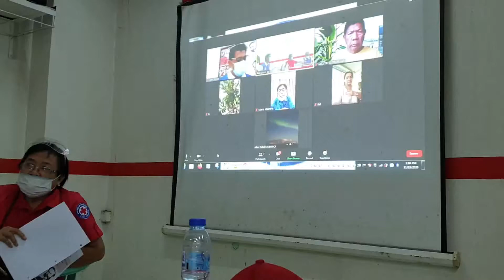Philippine Red Cross South Cotabato 111920E